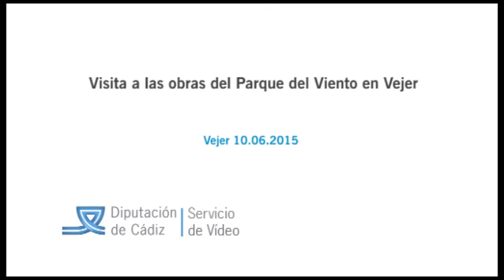Visita a las obras del Parque del Viento en Vejer